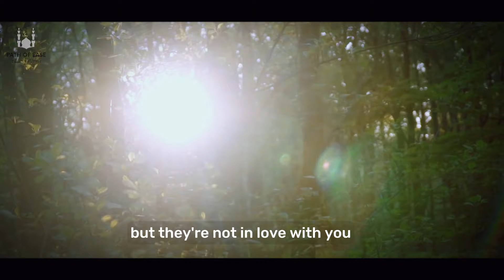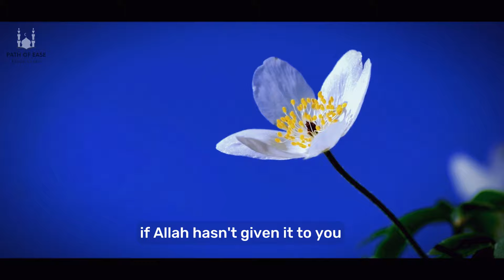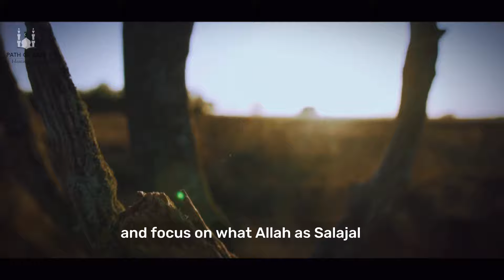WHAT TO DO IF YOU ARE IN SINGLE SIDED LOVE WITH SOMEONE | Musleh khan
"In matters of the heart, unrequited love can be a challenging emotion to navigate. If you find yourself in the midst of single-sided love, especially within the framework of Islamic teachings, this video offers guidance and insights on how to cope with such feelings.

Drawing from Islamic principles and wisdom, we delve into the nuances of unreciprocated affection and its impact on our emotional well-being. Discover the Islamic perspective on love, patience, and reliance on Allah's wisdom in matters of the heart. This video explores the steps to take when facing unrequited feelings while maintaining faith and emotional balance.

Explore practical advice on seeking solace in prayers, supplications, and finding comfort in connecting with Allah during times of emotional turmoil. Learn how to channel your emotions constructively and nurture self-growth through self-care and reliance on the Almighty's plan.
check other channels @TheMercifulServant @TheProphetsPath @iLovUAllah @IslamTheUltimatePeace @Islamic_Guidance